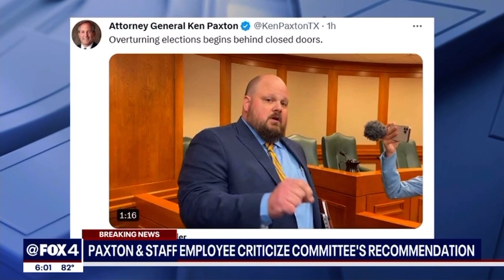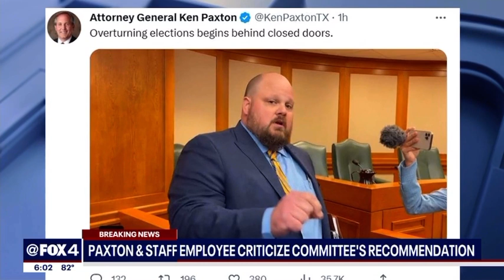Republican led committee proposes Articles of Impeachment for Texas AG Ken Paxton